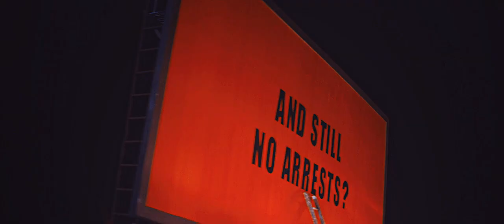don't care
(ﾉ◕ヮ◕)ﾉ*:･ﾟ✧
я люблю всё, что вы делаете, пожалуйста, не останавливайтесь

фильм: три б*лборда
coloring: Aquamarine by themetamorphosis